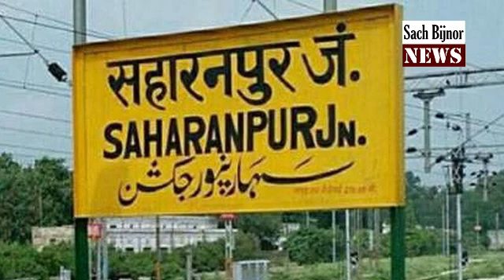बिजनौर के लड़के की सहारनपुर में डिवाइडर से टकराई कार ?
SACH BIJNOR NEWS